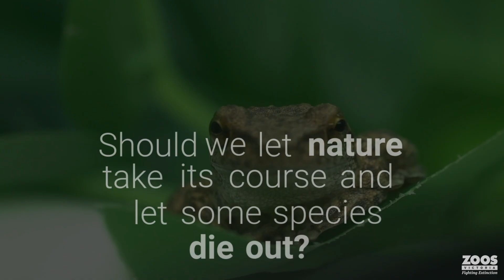Ask Us Anything: Modern Zoos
What is the purpose of zoos today and should they exist?

A few months ago, we asked our followers on Instagram to submit questions about modern zoos and yes, they delivered! In the lead up to National Threatened Species Day, we're responding to some curious and tricky questions about the role modern zoos play today.